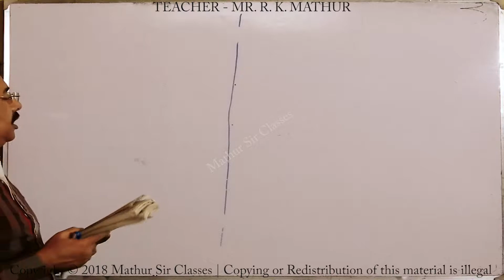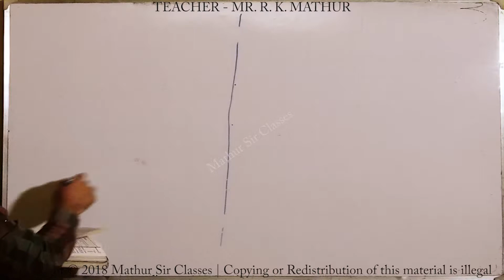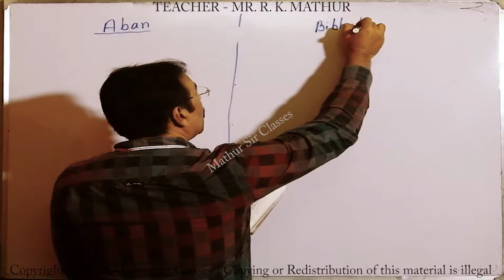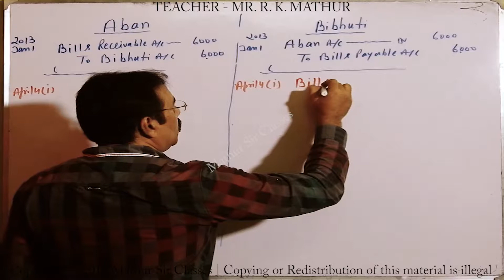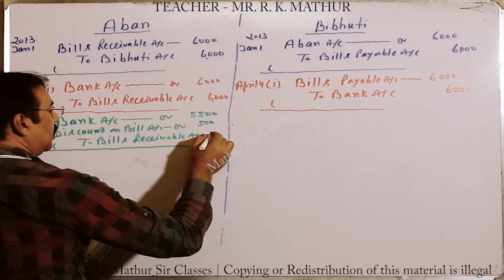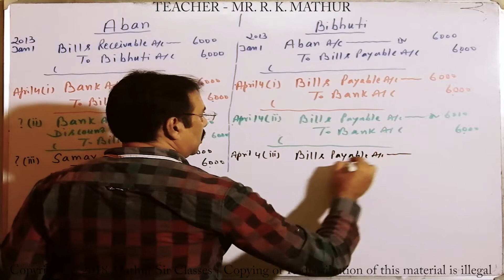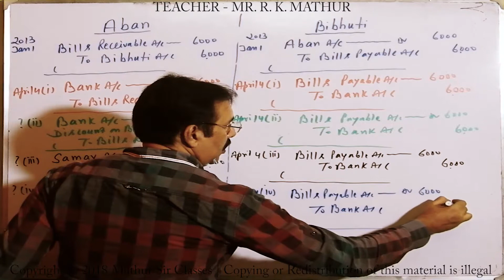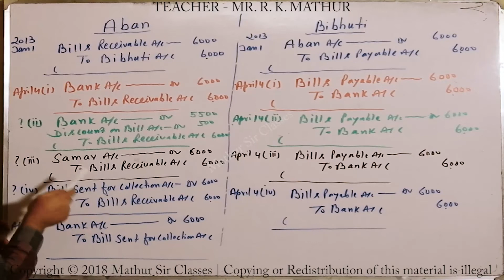Bills of Exchange Solved Sums No 99 | ACCOUNTANCY VIDEOS | Mathur Sir Classes